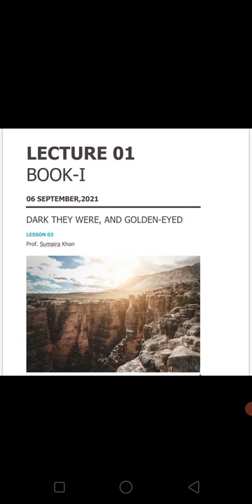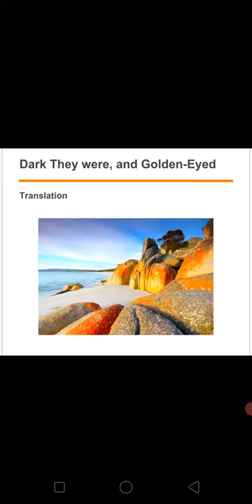Lecture 01 English 1st year, Dark they were, and Golden-eyed